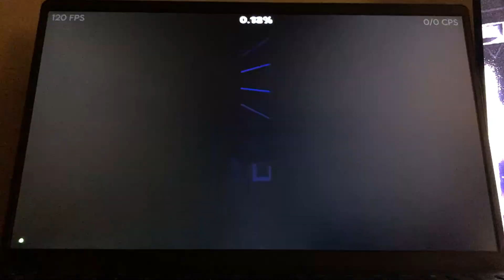(Filler) ETERNAL 62%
idk i need to upload